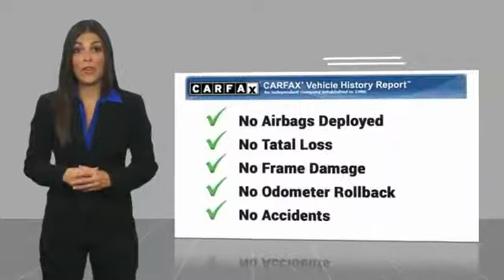2013 Chevrolet Camaro Golden Valley,Minneapolis,Bloomington,MN 182024A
2013 Chevrolet Camaro SS

ONLY 12,938 Miles! Black exterior and Black interior. PRICED TO MOVE $1,300 below Kelley Blue Book! CLICK ME! KEY FEATURES INCLUDE: Camaro SS Model, 6.2 V-8, RS Package, Power Sunroof, Heated Leather Seats, Remote Start, 7 Screen, iPod/MP3 Input, Chrome Wheels, Onboard Hands-Free Communications System.Vehicle Serviced Here: Service History Available. AFFORDABILITY: This Camaro is priced $1,300 below Kelley Blue Book. OUR OFFERINGS: #1 Toyota Certified Dealer in the Midwest. Rudy Luther Toyota has been selling Toyota's and other makes & models since 1977. We make price the easy part of your buying experience. We call it the Luther Fair Value Price. We focus on giving you the information you need to make a well informed decision while making sure you have the best price and experience possible. Pricing analysis performed on 6/14/2018. Please confirm the accuracy of the included equipment by calling us prior to purchase.